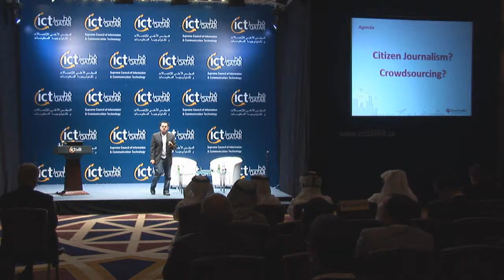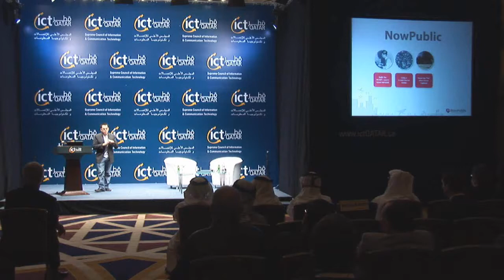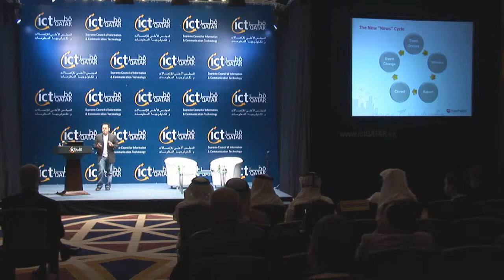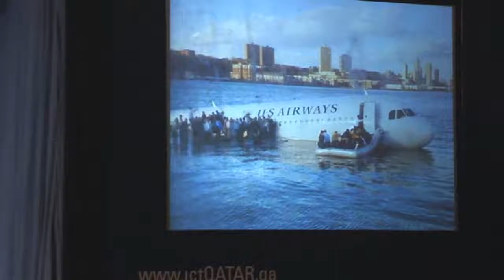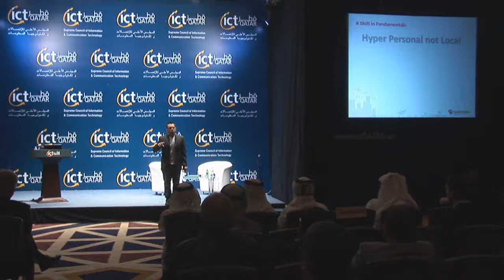Leonard Brody, NowPublic - Media Connected 2009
Brody is a highly respected entrepreneur, venture capitalist and best-selling author. He has helped in raising millions of dollars for startup companies, been through one of the largest internet IPOs in history and has been involved in the building, financing and/or sale of five companies to date